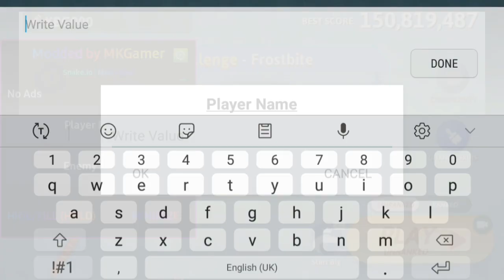Snake.io mod menu gameplay #101